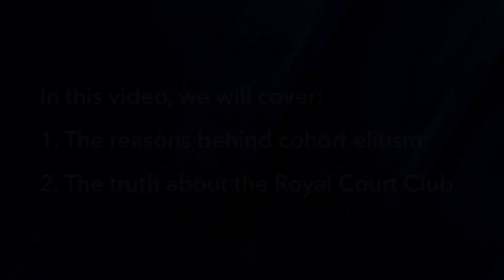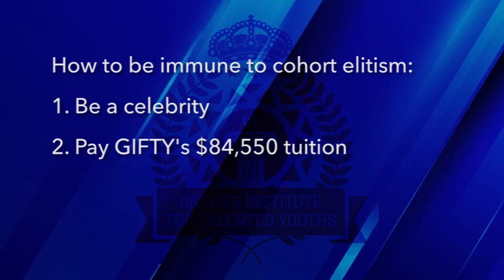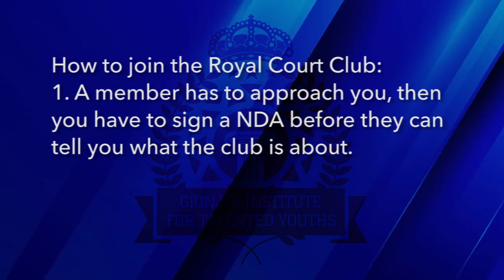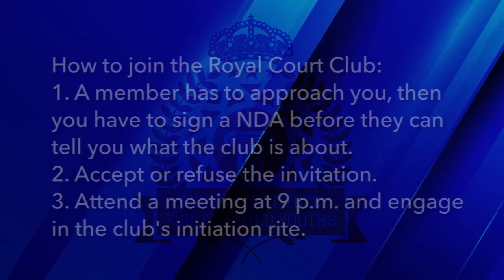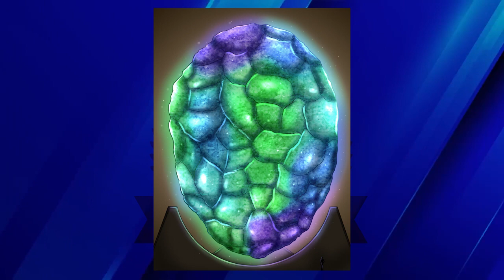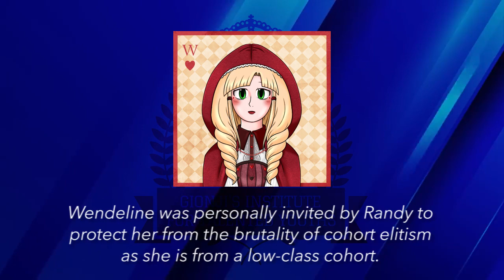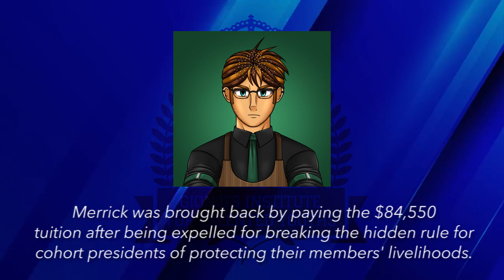Justice & Journalism Cohort's Report (SPOILER ALERT)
The Justice & Journalism Cohort's Report video where they expose the truth behind every problems in GIFTY.